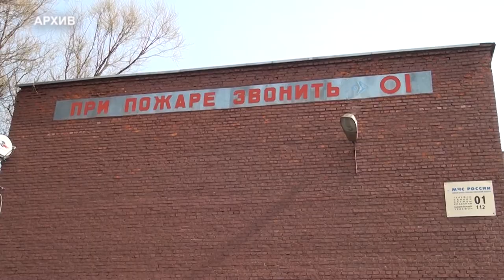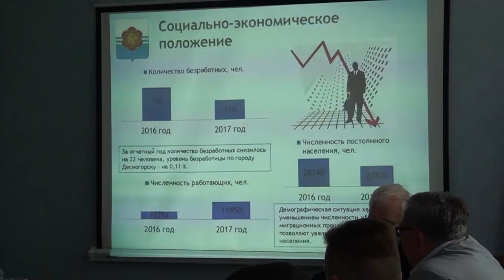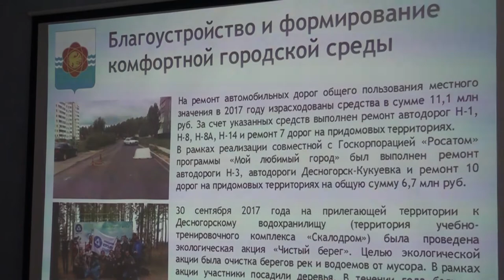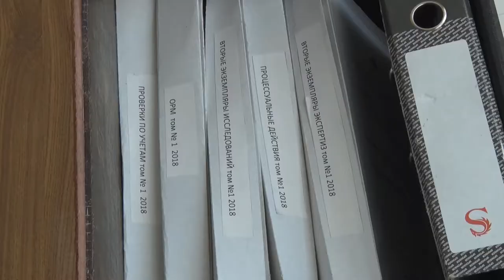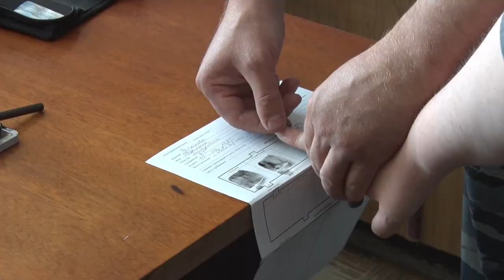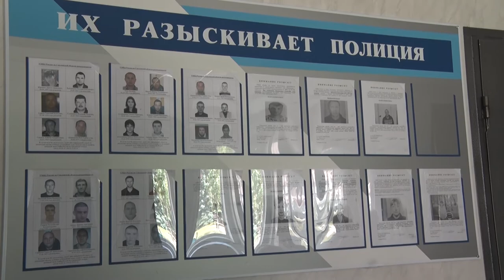Десна-ТВ: День за днём от 07.06.2018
В выпуске:
- отчет главы города за 2017 год;
- экологический субботник в парковой зоне;
- следственный отдел Десногорска отчитался о работе за 5 месяцев;
- воспитанники детских лагерей насладились музыкой;
- первенство ЦФО по пляжному волейболу в Десногорске.